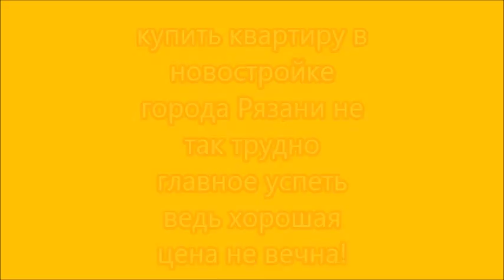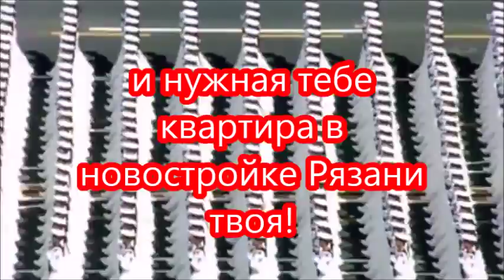Купить новостройку в Рязани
новостройки в Рязани от застройщика